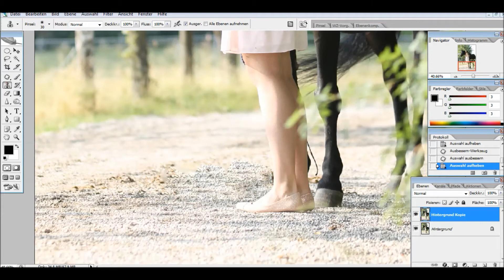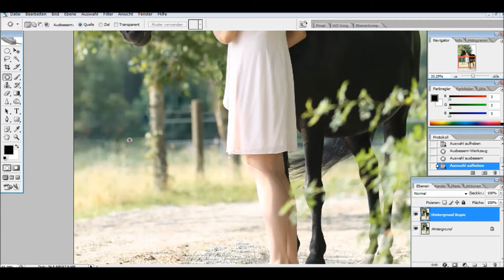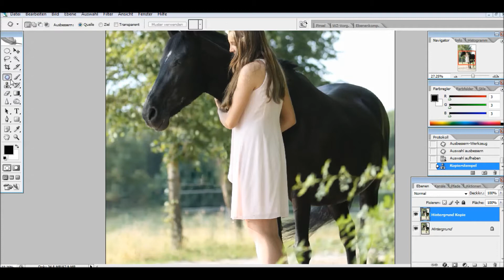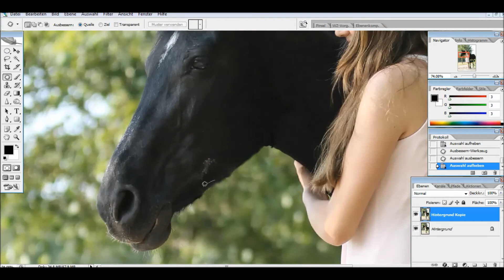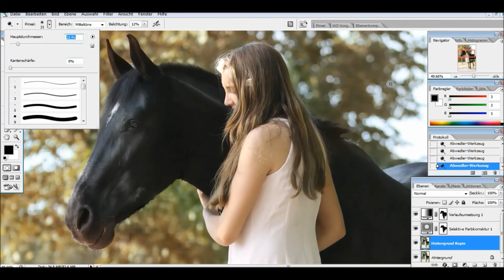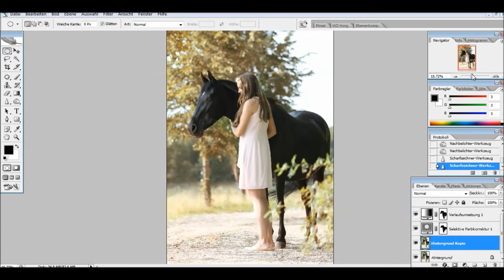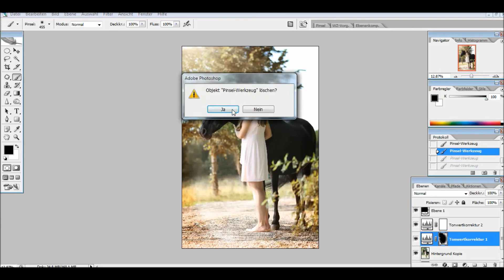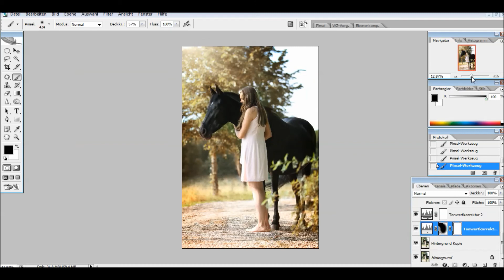Jana & Heidi Bildbearbeitung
Hier bekommt ihr einen kleinen Einblick in meine Bildbearbeitung.

Zuerst war die Retusche von Knotenhalfter und Zäunen ,dann habe ich mit der selektiven Farbkorrektur dem ganzen auch einen wärmeren Stil gegeben.